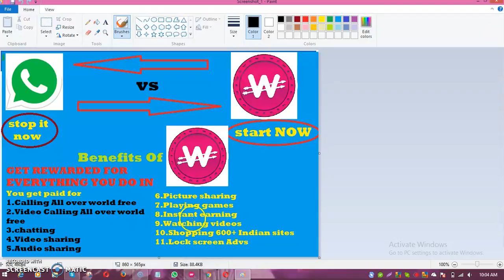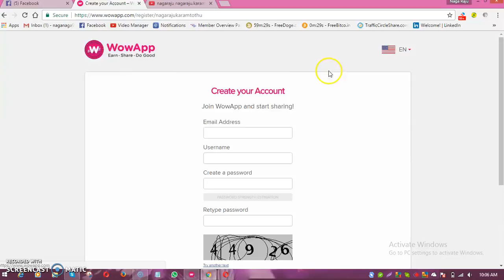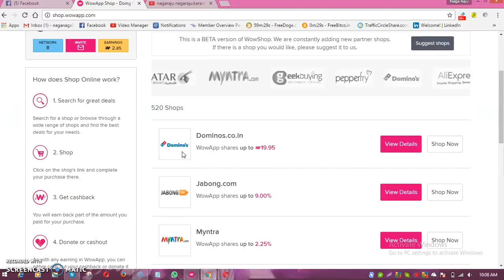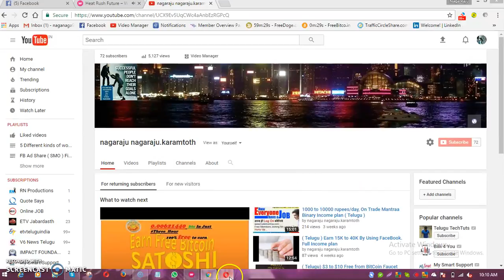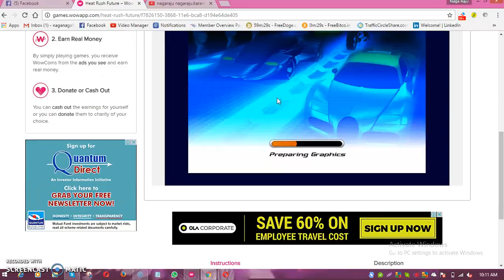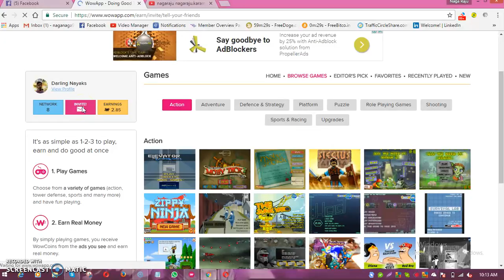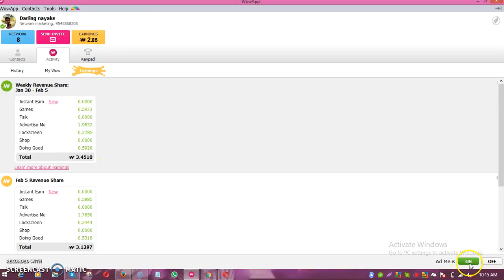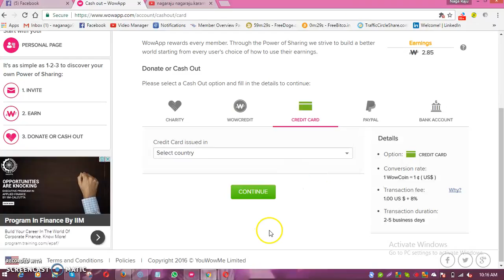Earn Money by Chating , Playing Games ,calling , ect.., With This App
*You get paid for*
1.Calling All over world free
2.Video Calling All over world free
3.chatting
4.Video sharing
5.Audio sharing
6.Picture sharing
7.Playing games
8.Instant earning
9.Watching videos
10.Shopping 600+ Indian sites
11.Lock screen Advs
REMEMBER 8 LEVEL INCOME THE MORE BIG YOUR NETWORK THE MORE YOUR INCOME WILL BE.
USE WOWAPP AND PROMOTE YOUR COMPANY IS THE BEST WAY TO EARN MONEY FROM BOTH THE APP THE MORE WE USE WOWAPP THE MORE WE EARN.

Work work work?!! Guys this works for sure and can make money faster??...i love this app..
I made 991 in 4 days ??... (( go to playstore download *weone* app and enter yur details n referal code-( adfmj ) Watch 3 videos n strt earning..
Any douts watsapp -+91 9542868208
simple steps to download WeOne App
1.Open play store or App store.
2.Download WeOne App.
3.Register using your correct details.
5.Get started.